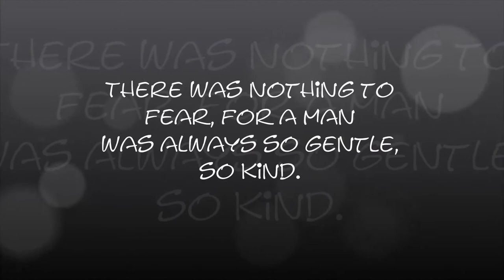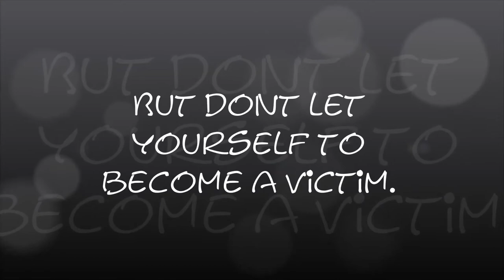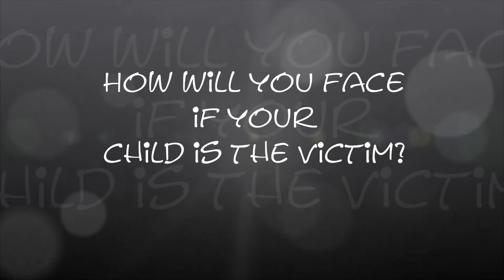Magnificence Trailer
Trailer by student of PLP taking up Bachelor of Science in Entrepreneurship